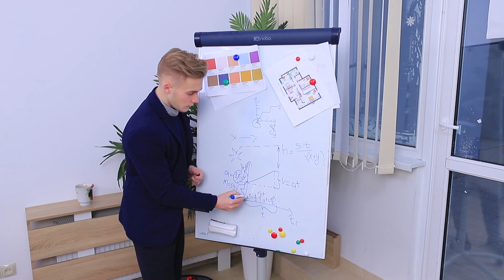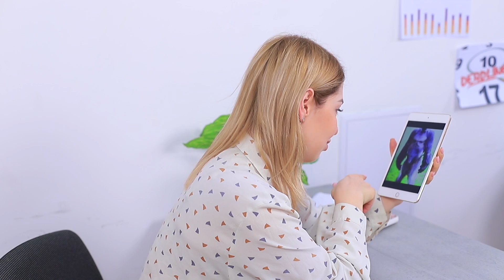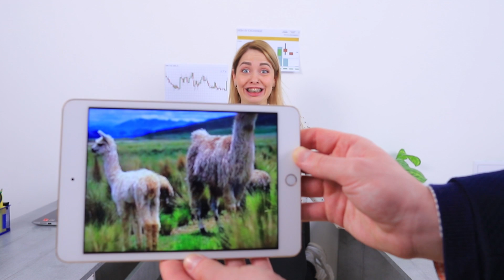仕事に飽きたら8つの面白いこと！オフィスゲーム！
あなたはオフィスに座って何もしていませんか？新しいビデオを見てみましょう！退屈に感じたときにできる、楽しくて創造的なことがたくさんあります。これらの本当にクールなオフィスゲームは、リラックスしてリフレッシュするのに役立ちます！

•緩衝材
•木製の串
•ワイヤー
•アクリル絵の具
•チュール
•はさみ
•針と糸
•ホットグルーガン
•糸
•発泡スチロール
•ピン
•ゴムバンド
•コピー用紙
•ピンポン玉
•カラフルなフェルト
•段ボール
•マジックテープ
•筒
•輪ゴム